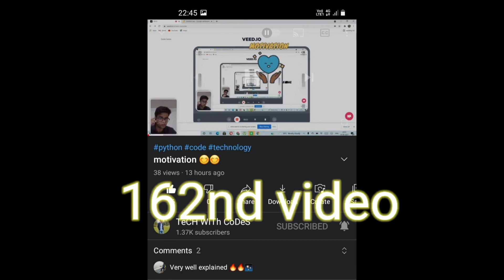Journey of my 🌐🌐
and do share if you really like the content